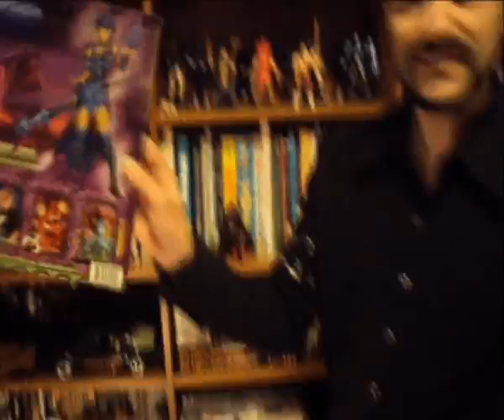12 The Shadow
Our latest segment on toy collecting. Today's feature toy line is based on the 1994 movie The Shadow (starring Alec Baldwin)